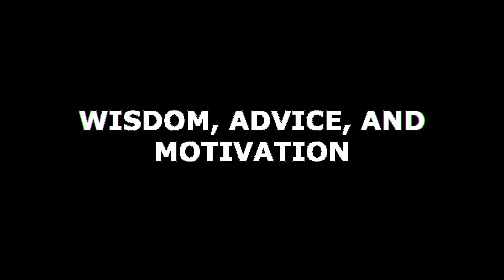OPTIMAL SELF Live Weekly Re-Cap | "The Art of Becoming the Best Version of YOU"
Optimal Self is "The art of becoming the best version of you." We are here to help ordinary people become extraordinary with principles, ideas, and action items to be on the journey of living to their "Optimal Self."

We will dive deep into the minds of some of the greatest achievers on earth to learn the their daily habits. The habits and routines that keep them on their path and create optimal results. We are going to share their tools and insights with you and show you how to implement them into your life... helping you become THE BEST VERSION OF YOU!

Join our growing community and allow us to show you how!